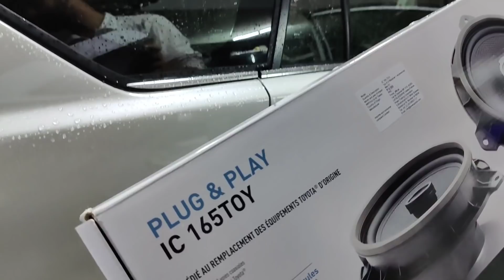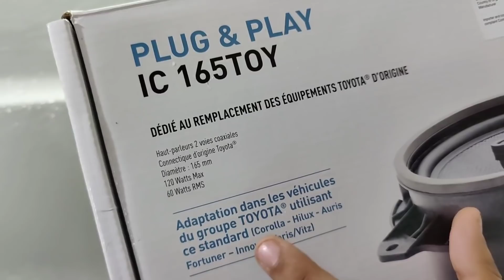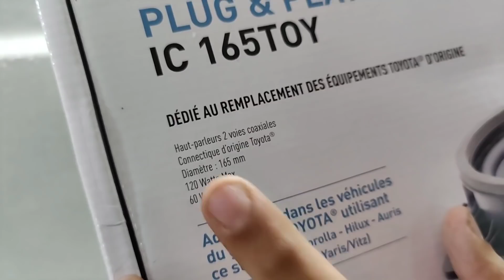INDIA'S FIRST INNOVA CRYSTA 2021 MODIFIED WITH GT LINE DIFFUSER AND FOCAL AUDIO UPGRADE📞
location
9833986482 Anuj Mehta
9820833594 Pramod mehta